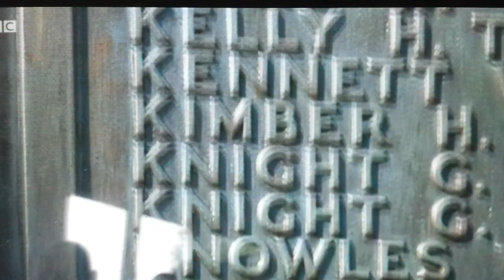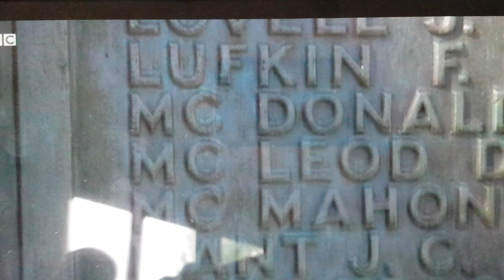Lonely Scapa Flow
Beautiful rendition sung by Cameron Dowell on 100th anniversary of Jutland at Magnus Cathedral, Kirkwall, Orkney.